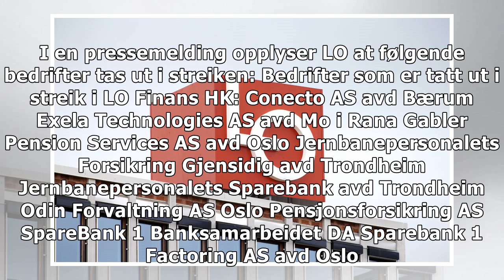1.200 LO-medlemmer tas ut i streik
1.200 LO-medlemmer tas ut i streik
Shopping med annonselenker LO ble ikke enige med Finans Norge i meklingen. Dermed blir 1.200 medlemmer tatt ut i streik fra torsdag morgen. – Kravene ...